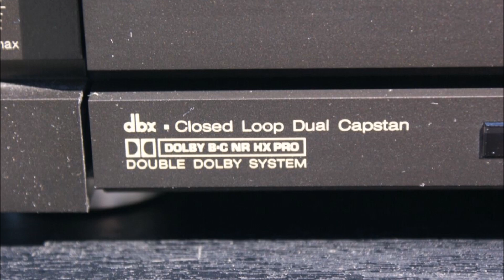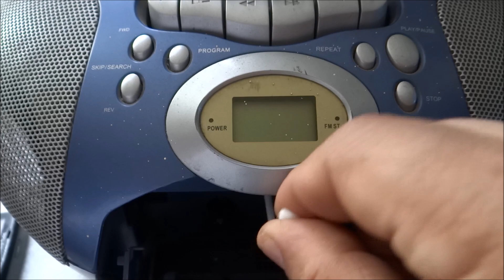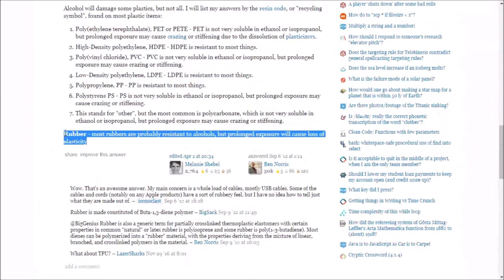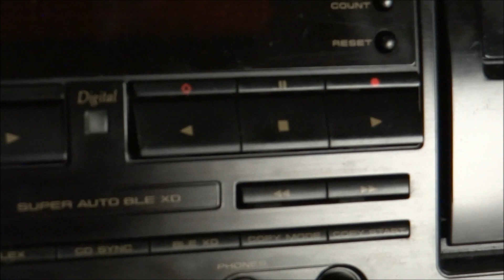[Tutorial] Cómo dar mantenimiento básico a un deck de cassette / casetera / walkman / grabadora. V2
En este vídeo te platico sobre el mantenimiento que debes de dar a una cassettera, así como las causas de esta necesidad y algunas de las funcionalidades y trampas que hay que hacer para que el equipo se pueda limpiar a detalle.

Es un tutorial genérico cuyo contenido puede ser utilizado en la mayoría de los equipos, no sólo de cassette, sino en equipos electrónicos en general.